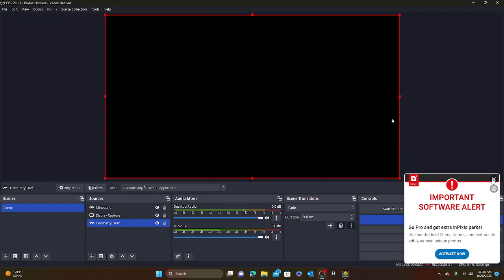RECENT TAB OF THE DAY #2 | Geometry Dash.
These levels were Interesting.  ,._.,